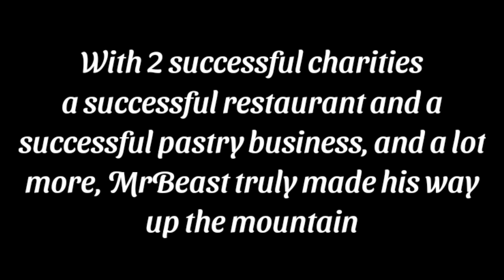Explaining MrBeast in 1 minute...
• Today, I'm gonna be explaining MrBeast in 1 minute, well, not entirely •
• MrBeast is one of the most successful YouTubers ever, and you've definitely heard of him, cause of his extreme videos that definitely broke the YouTube algorithm, with 6 successful channels, a team to help him, 2 successful charities, a successful restaurant and pastry business, and more, he has truly broken the YouTube barriers, positively •

• Tysm for watching, if this is your first time here, then welcome! •

• That's all, tysm, bye! •
- CGV